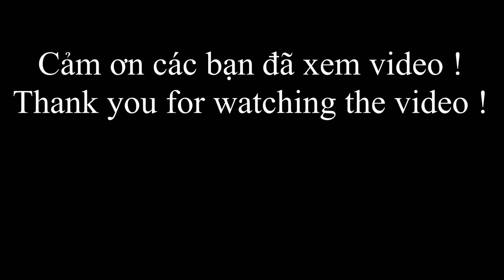378 / Dẫn Team Theo Máy Cắt Lúa Bắt Chuột Ở Miền Tây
Vân xin chào cô chú anh chị và các bạn, hôm nay mấy chị em của Vân đi ra đồng theo máy cắt lúa bắt chuột, kết quá bắt được rất nhiều, mấy chị em nướng chuột ăn rất vui, Vân mời cô chú anh chị và các bạn xem video nhé.